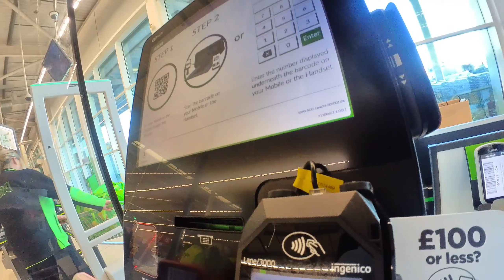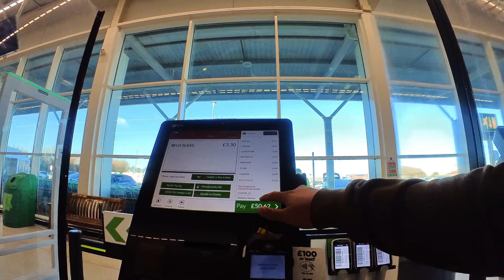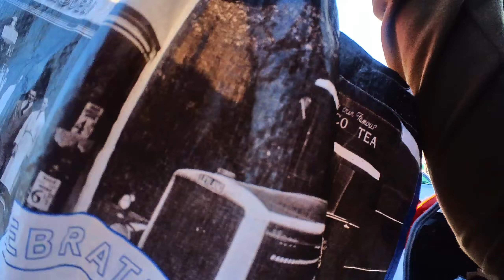19 Jan 22 - Shopping at ASDA